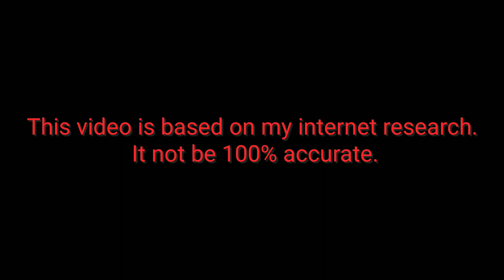old roshan vs new roshan/ taarak mehta show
Video credits👇🏻

Thumbnail editing (AX ANURAG)
Video editing (AX ANURAG)
Voice (AX ANURAG)

Note
This video is based on my internet research. It not be 100% accurate.

☆ this video making only entertainment not a hate anyone artist .